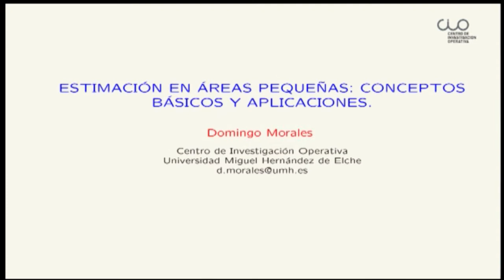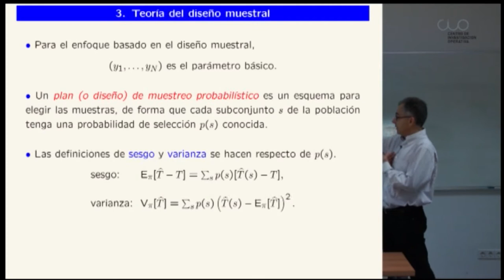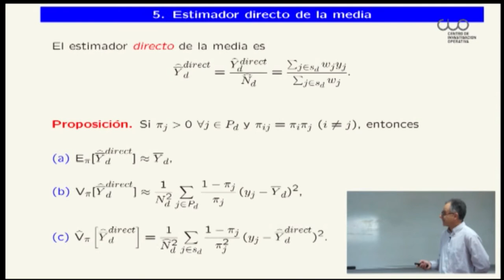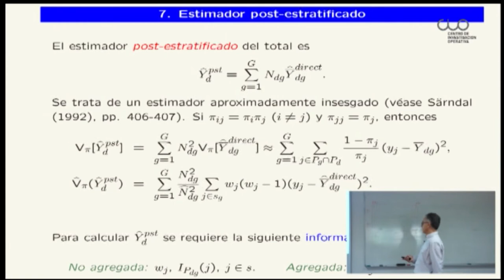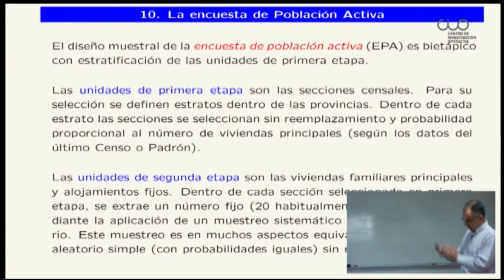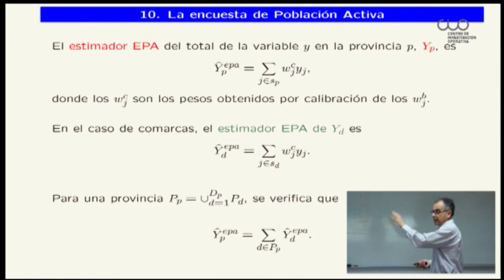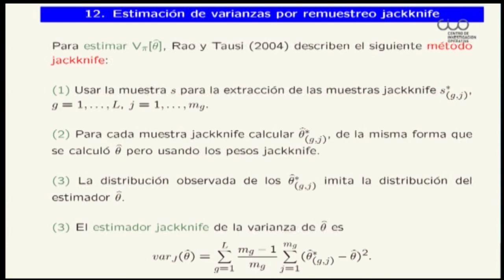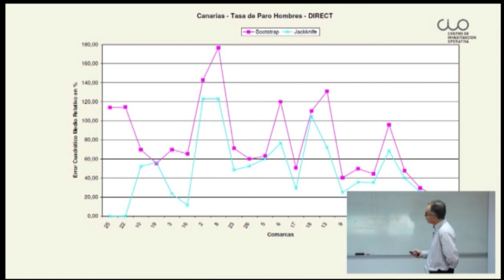Seminario 01 A Estimación en Áreas Pequeñas